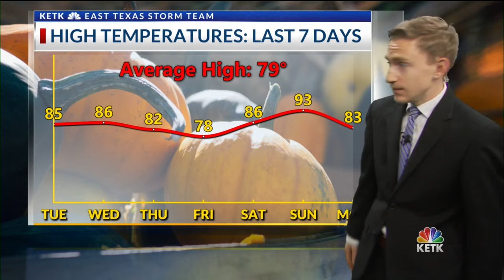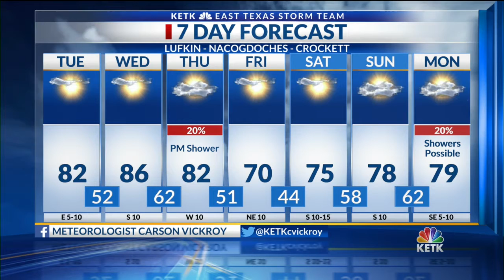Tuesday Morning Forecast: Sunny and dry conditions continue today